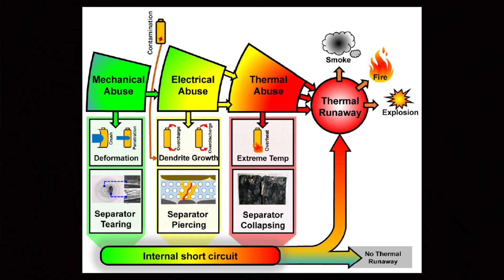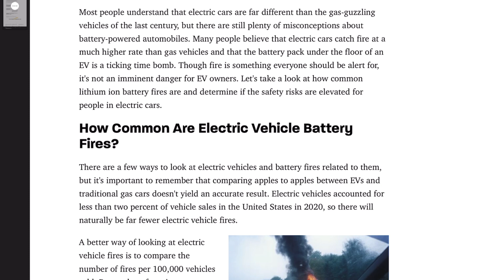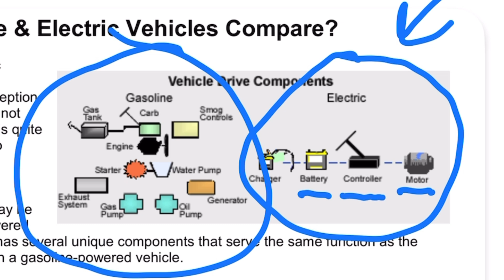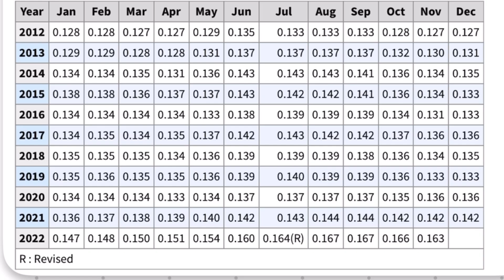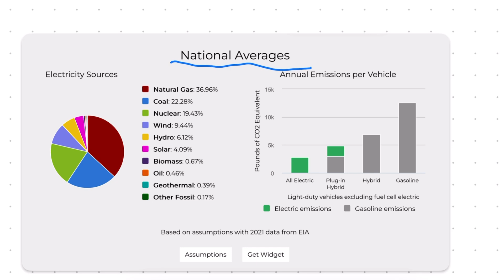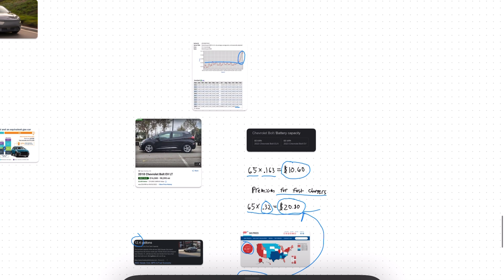Is it Safe to Charge an EV in your Garage?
Why do electric vehicles catch fire and sometimes explode? Today we look at what causes a battery to catch fire, safety tips to avoid it from happening, and the actual probability of an EV catching fire.